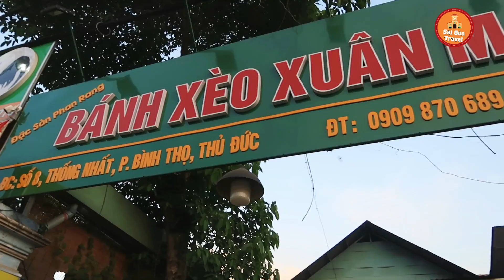Cao Thủ Đổ Bánh Căn Siêu Nhanh Hơn 10 Năm Ở Sài Gòn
Bánh Căn Đặc Sản Phan Rang Ở Sài Gòn
🌍Địa Chỉ: 8 Thống Nhất, Bình Thọ, TP. THỦ ĐỨC
🧭Giờ Bán: 16h tới 21h
💰Giá: 40K